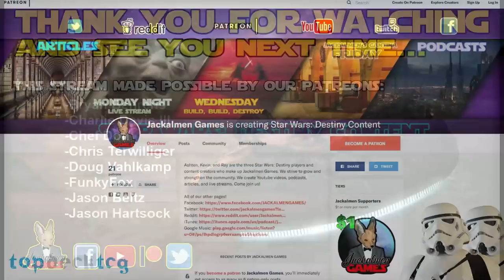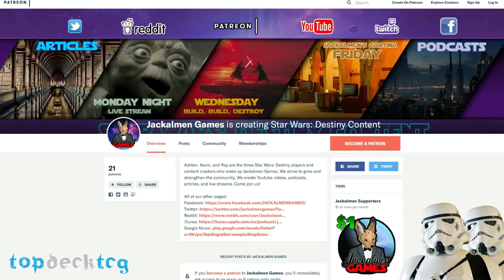Jackalmen Games Live Stream | Star Wars | Desitny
Join Ashten, Kevin and Ray as we try out some new WoTF proxies and practice for our upcoming Store Championship.
           Jackalmen Games wants to give a HUGE thank you to all of our PATREONS, subscribers and fallowers. We feel so excited to explore this game with  you and love playing with this community. Please give us feed back on our content and for those who want to see more and give to the Jackalmen Games Creators see the link below to donate on this stream.

Thank you again to all the jackalBuddies
-Aaron Hoeffel
-Bryan Behrens
-Charlie Davis III
-Chef Don
-Chris Terwilliger
-Doug Vahlkamp
-FunkyFox
-Jason Beltz
-Jason Hartsock
-Jeffrey Jones
-Jerod Spray
-Joshua Levy
-Julia Hartsock
-Matt Cousineau
-Monk’s Gaming Battlefield
-Nathan Jackson
-Parker Sutton
-Ryan Nawrotzky
-Skylar Johnson
-The Horror Hotline
-Will Kerlick
-Syklos

Follow Jackalmen Games!

Schedule - Streams on Monday starting at 10pm EST, Build, Build, Build Destroy/Podcast on Wednesday, Cantinas on Friday, and Sidequest on Saturday

TopDeckTCG!